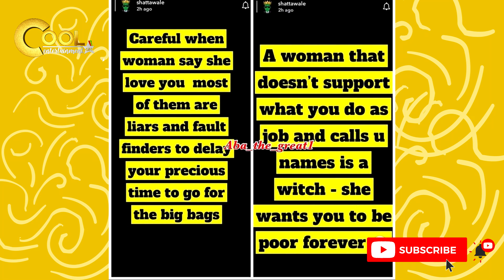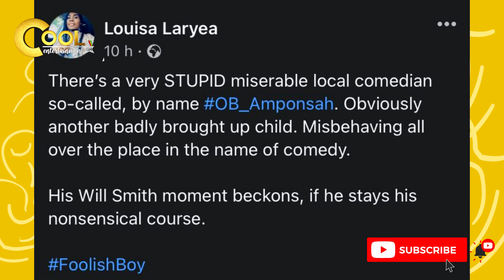SHATTA WALE WITH HIS NEW PRANK +LOUISA LARYEA CLASHES WITH OB AMPONSAH